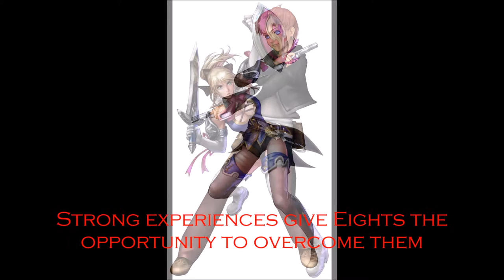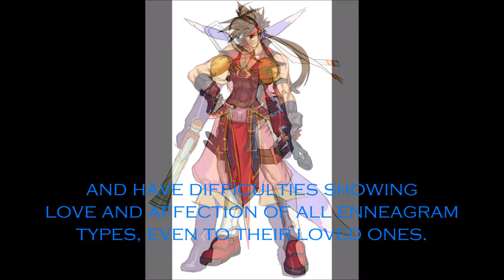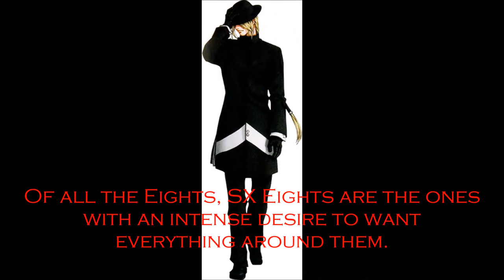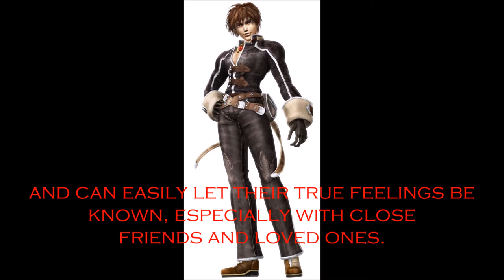Video Game Enneagram - Type 8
Decisive Battle Against Saruin - Romancing SaGa Minstrel Song
Hunting Betrayal - Digital Devil Saga 2
Wicked Flight - Bravely Default
Decision - Evil Zone
Dorothy's Tiger - Atelier Escha and Logy

Characters:
Zetta - Makai Kingdom
Junpei - 999
Jimenez - Strange Journey
Gaignun Kukai - Xenosaga
Jotaro Kujo - Jojo's Bizarre Adventure
Shania - Shadow Hearts From the New World
Ryotaro Dojima - Persona 4
Booker DeWitt - Bioshock Infinite
Baofu - Persona 2
Elazul - Legend of Mana
Akihiko Sanada - Persona 3
Ragna - BlazBlue
King Onyx - Odin Sphere
Diulf - Suikoden Tierkreis
Gugba - Terra Battle
Heihachi Mishima - Tekken
Laura - Unlimited SaGa
Rosie Stark - Valkyria Chronicles
Arngrim - Valkyrie Profile 2
Ragnar Blitz Lebrett - Wild ARMs XF
Bryan - Tekken 3
Jr. - Xenosaga
Cassandra - Soul Calibur II
Lilika - Rogue Galaxy
Gandar - Valkyrie Profile
Amarant Coral - Final Fantasy IX
Joel - Last of Us
Zero - Drakengard 3
Senel Coolidge - Tales of Legendia
Baiken - Guilty Gear
Pi - .hack//GU
Walnut - Phantom Brave
Zegram Ghart - Rogue Galaxy
Cid Highwind - Final Fantasy VII
Haseo - .hack//GU
Shadow - Final Fantasy VI
Reiji Kido - Persona
Ursula - Breath of Fire IV
Sol Badguy - Guilty Gear
Solid Snake - Metal Gear
Kazuya Mishima - Tekken
Savyna - Baten Kaitos
Lightning - Final Fantasy XIII
Revolver Ocelot - Metal Gear Solid
Yuber - Suikoden
Dito - Drakengard 3
Seedle - Makai Kingdom
Bayonetta - Bayonetta
Killer - Shadow Hearts From the New World
Hermes Costello - Jojo's Bizarre Adventure
Kartikeya - Wild ARMs V
Odette - Odin Sphere
Salvador - Disgaea 3
Heat - Digital Devil Saga
Bart Fatima - Xenogears
Oerba Yun Fang - Final Fantasy XIII
Yuri Hyuga - Shadow Hearts
Seifer Almasy - Final Fantasy VIII
Jecht - Final Fantasy X
Caim - Drakengard
Kid - Chrono Cross
Greg Russelberg - Wild ARMs V
Cray - Breath of Fire
Chie Satonaka - Persona 4
Monica - Dark Cloud 2
Lino en Kuldes - Suikoden IV
Gore - Strange Journey
Brahms - Valkyrie Profile
Sapphire Rhodonite - Disgaea 3
Mizuti - Baten Kaitos
Gibari - Baten Kaitos
Raja - Suikoden V
Raquel Applegate - Wild ARMs IV
Bruno Buccellati - Jojo's Bizarre Adventure
Cid - Final Fantasy Tactics A2
Urdnot Wrex - Mass Effect 2
Marscal Godwin - Suikoden V
Barrett Wallace - Final Fantasy VII
Sully - Fire Emblem Awakening
Largo Potter - Valkria Chronicles
Yukino Mayuzumi - Persona
Georg Prime - Suikoden
Margulis - Xenosaga
Priere - La Pucelle
Lilly - Suikoden
Jessica Alkirk - Lunar Silver Star Story
Adonis - Valkyrie Profile 2
Jenna Angel - Digital Devil Saga
Naoya - Devil Survivor
Albedo Piazolla - Xenosaga
Odin - Valkyrie Profile